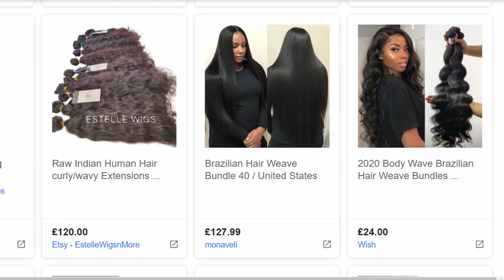TOP 5 REASONS I AM NATURAL!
Hello Lovelies!

I  do hope you are well and keeping yourselves safe.
I wanted to give you a little insight into why I decided to big chop in 2012 and go natural after being relaxed or texturised for so so many years.
This has been the best decision for me. My hair journey has been a rocky one just like I'm sure it is for many others. But I wouldn't change it or go back now.
Anyway, enjoy the video and please share why you are natural with the community in the comments below.

Blessings
Olivia x